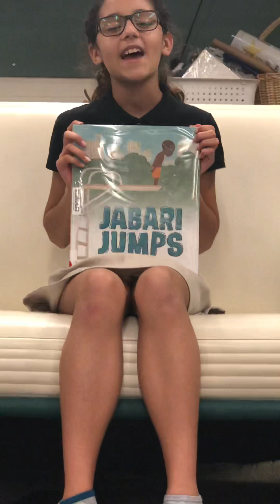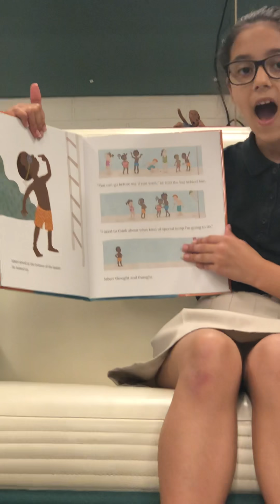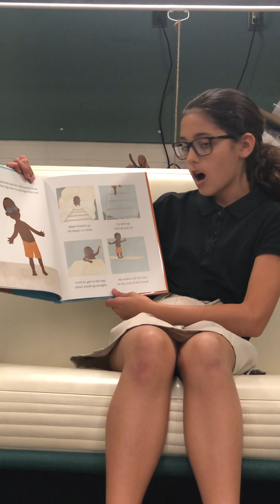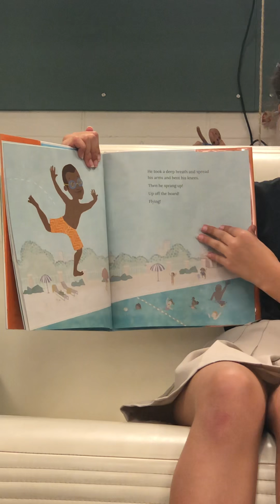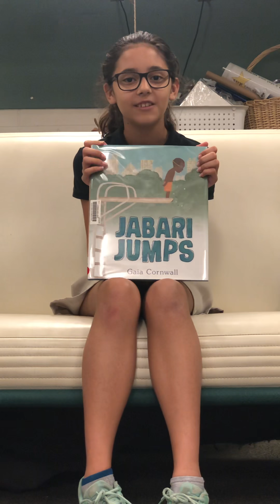Battle of Book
Ashley reads Jabari Jumps